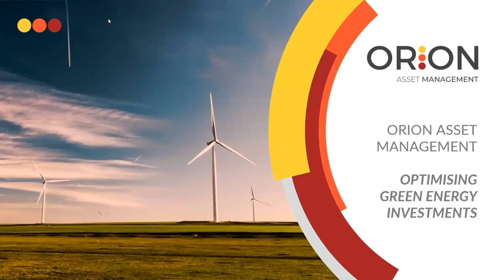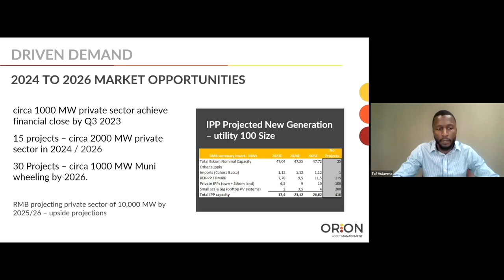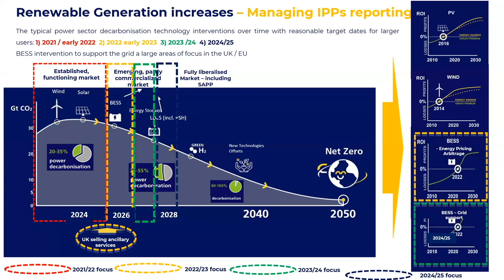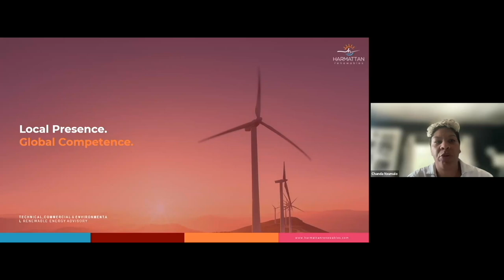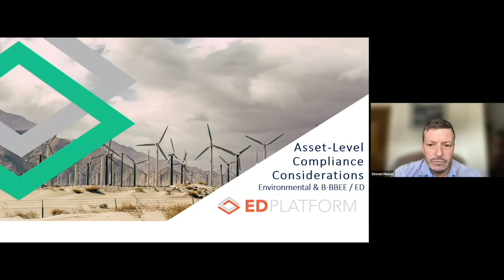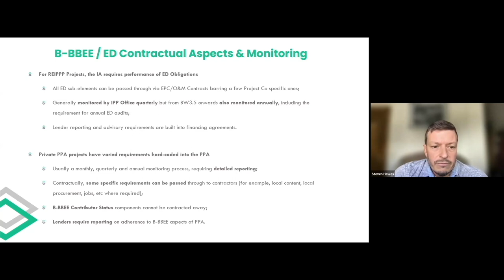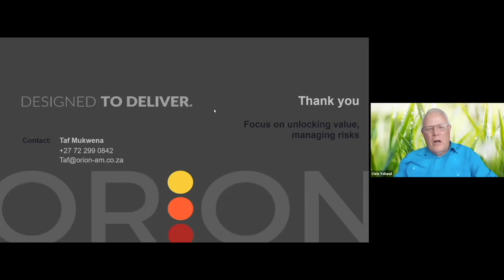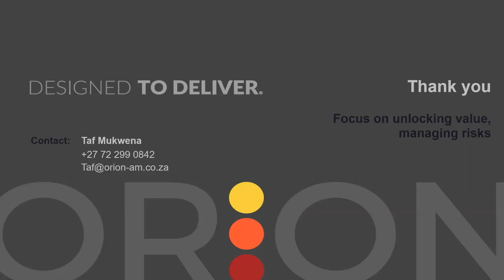IPP generation asset performance monitoring, reporting and PPA compliance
An opportunity has emerged for proactive, ongoing oversight of IPP generation assets – through various lenses – to consider technical performance, financial forecasts (IRR and debt considerations) and ED compliance.

With tariffs being “squeezed”, and a resulting increased focus on O&M, capex completion and administration costs, real-time performance data is required to provide all stakeholders with information to assess performance and compliance, based on the PPA considerations.

Orion Asset Management has been established to provide a credible outsourced option for IPPs and/or generators, and is supported by three recognised industry players who are leaders in their respective sectors, namely:

- Cresco Group (financial, commercial and associated projections);
- Harmattan Renewables (technical consulting); and
- ED Platform (economic development, environmental compliance and B-BBEE).

The webinar serves to introduce Orion Asset Management, to explain the requirements of IPPs and generators, and to detail the opportunity seized by Orion and its three partner companies to serve power generation and off-takers clients with ongoing financial, commercial, technical, ED and compliance needs.